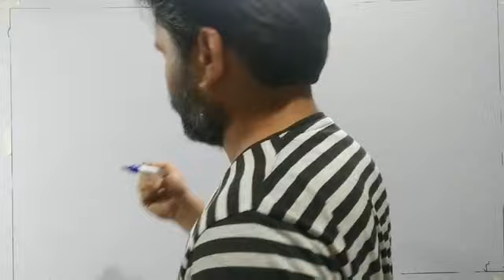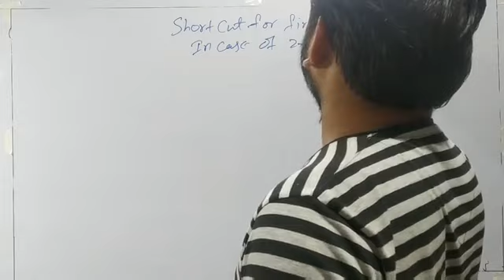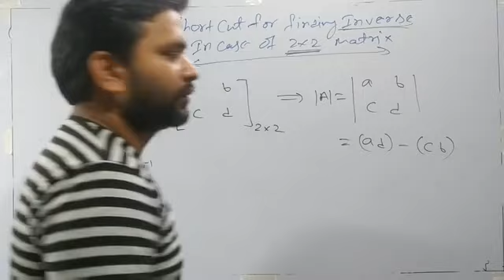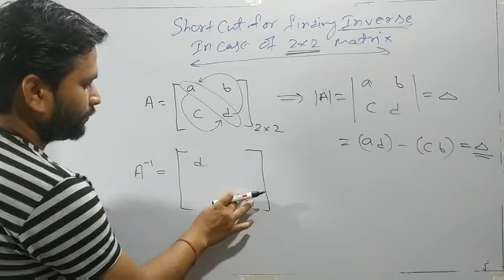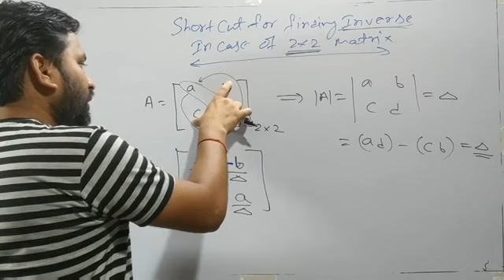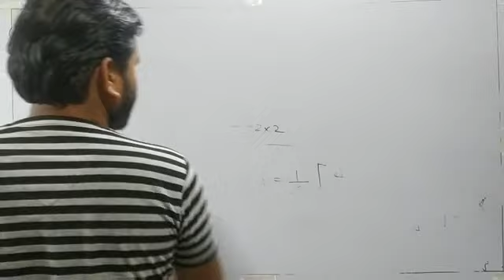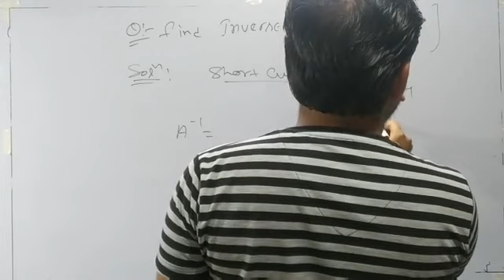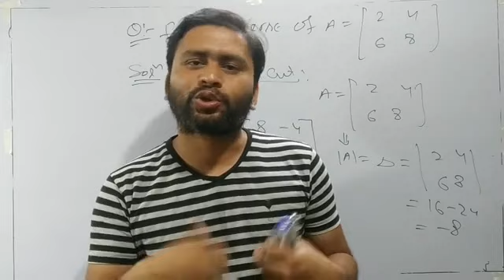Short cut for calculation of inverse in case of 2*2 matrix